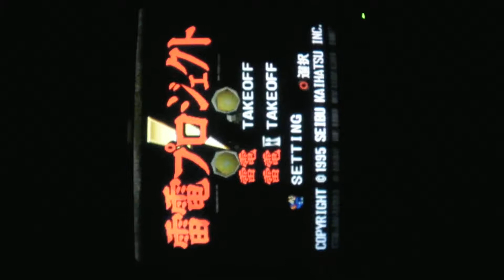Raiden Project - Raiden II (TATE Mode) - PlayStation - CRT Gaming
1993, 1995, Seibu Kihatsu
Sony PS SCPH 5500 Scart RGB (NTSC J) + CRT Scart TV.
Video capture by Samsung HD camcorder.